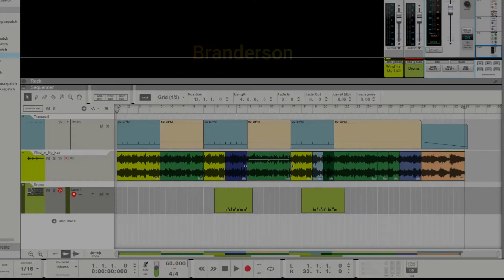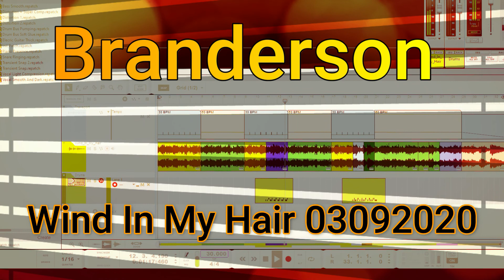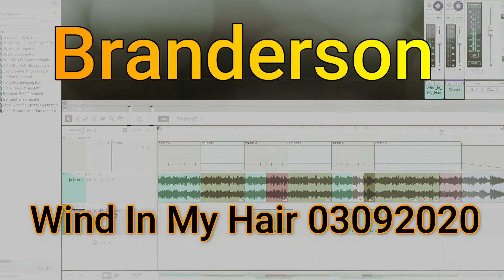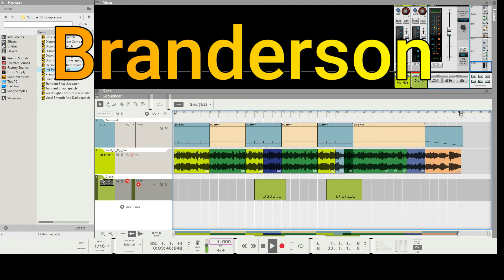Wind In My Hair 03092020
This is the Part where I write a description.